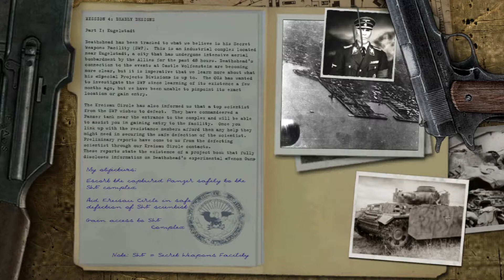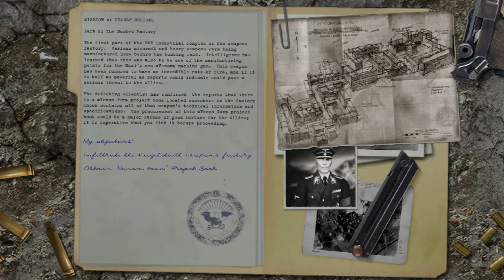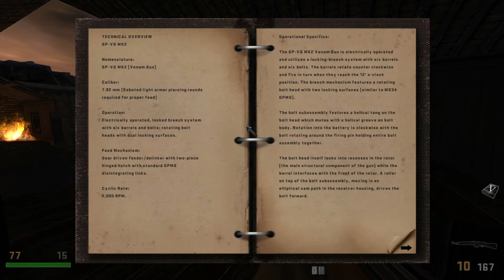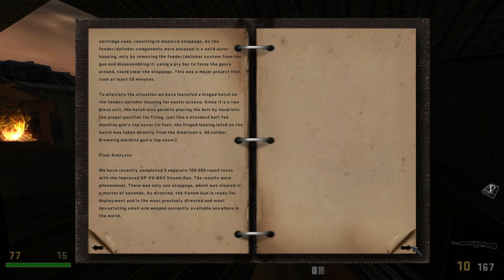Let's Play Real Return To Castle Wolfenstein (RTCW Mod) 06: Some Secret Weapons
Mod By: WolfETPlayer

What kind of weapons they are making eh? Let's Find out!!!